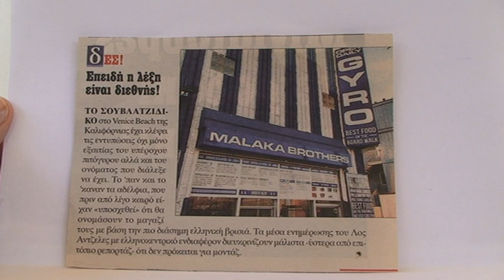ΣΟΥΒΛΑΚΙ ΑΠΟ ΤΟΝ MALAKA.......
ΕΔΩ ΤΟ ΦΡΕΣΚΟ !